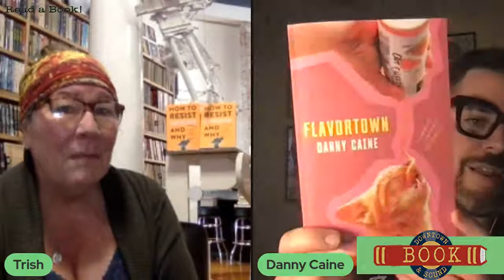"How To Resist Amazon & Why" Feat. Author Danny Caine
Join author Danny Caine to chat about his new book, "How To Resist Amazon & Why" during this Facebook Live event - it's FREE! Danny Caine owns The Raven Book Store in Lawrence Kansas and has done meticulous research for this book.
He originally released the title as a 'Zine, and due to popular demand, expanded the topic into a book. All attendees can get a bookplate signed by the author for free - no matter where your copy was purchased - we'll mail it to you at no cost!
Don't miss this informative talk and learn about the author, his inspiration, and what other literary talents he posesses. See you on June 5th at 5pm PDT!